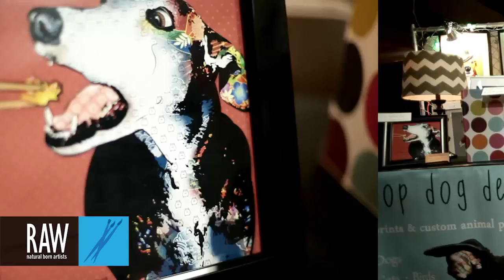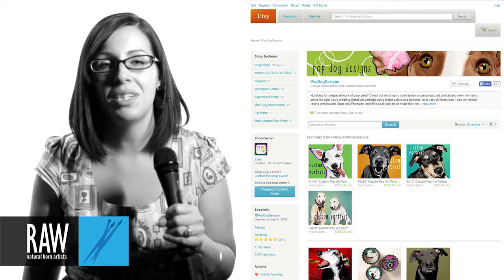Pop Dog Designs at RAW:Houston Awakening 02/27/2014